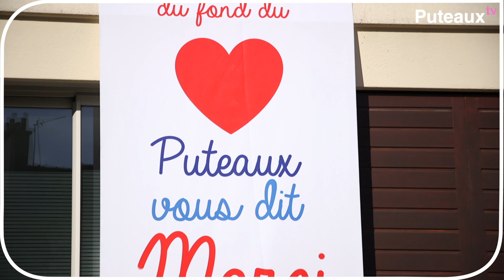Hommage aux soignants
Cette année, pas de pique-nique républicain, pas de descente aux flambeaux, pas de feux d’artifice, mais une cérémonie solennelle en hommage aux personnels soignants, en première ligne durant la crise sanitaire dans le jardin Hippocrate devant le centre DOLTO.
Discours du maire

Et n’oubliez pas de continuer à célébrer ces héros tous les soirs à 20H !